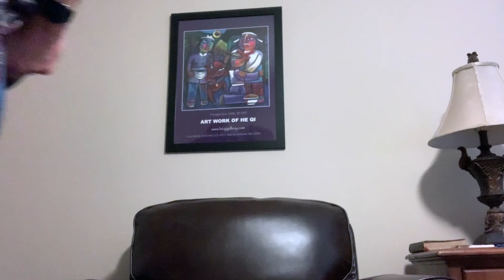Mornings with Stanley, In Christ, Friday Week 18